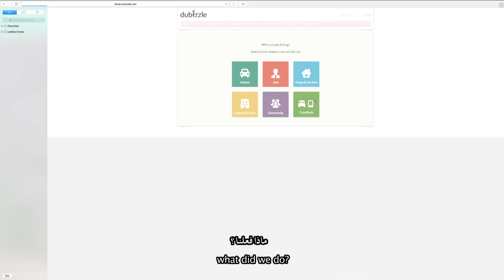Episode 4: Random acts of kindness | dubizzle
We asked a few people what they're missing ‬, and the results were incredible. Watch this video to find out! Go to dubizzle's "Free Stuff" section and give now

سألنا البعض ماذا ينقصهم في حياتهم، وكانت النتيجة رائعة... شاهد الفيديو لمعرفة المزيد! انشر الخير وأضف إعلان في القسم المجاني على دوبيزل